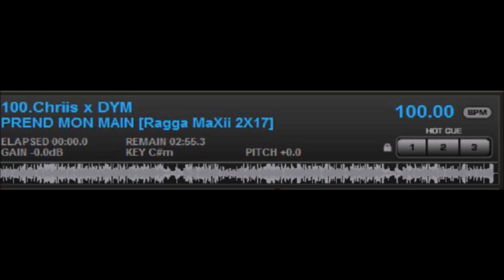Dj Chriis x DYM - PREND MON MAIN (Ragga MaXii) 2017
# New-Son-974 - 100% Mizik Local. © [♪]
# La Référence Music Officiel de La Réunion.
# Leader De La Diffusion Musicale A L’île De La Réunion.